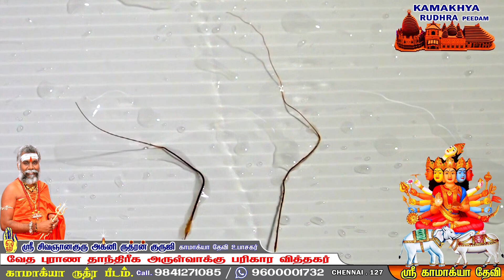தொழில் வளர்ச்சி பெற லாபம் அதிகரிக்க குடும்பத்தில் முன்னேற்றம் அடைய பரிகாரம்|Sanjeevini |ருத்ரன்ஜி